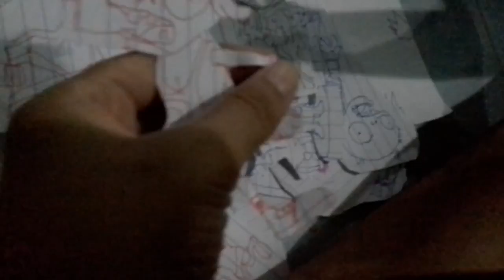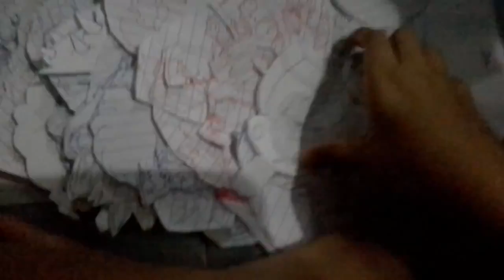Pvz 2 drawing part two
This is it m8